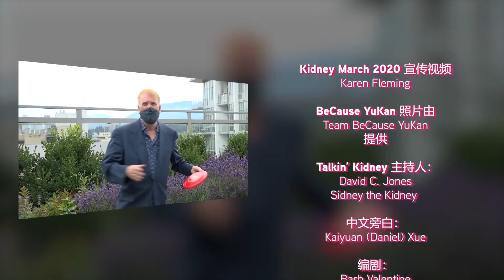Kidney PLUGGED IN Episode 118 Bloopers